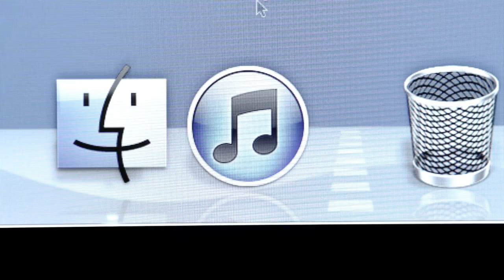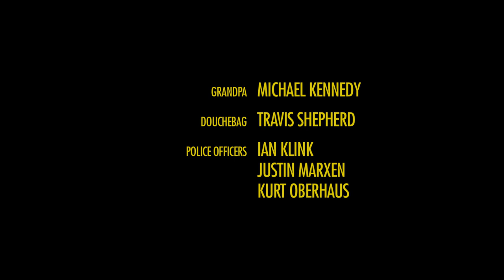Vanaprasta - Self Indulgent Feeling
Directors: Scott Beck & Bryan Woods
Producer: Shane Simmons
Editor: Russell Andrew
Starring: Michael Kennedy, Travis Shepherd, Ian Klink, Justin Marxen, Kurt Oberhaus, Christina Kuberski

Buy "Self Indulgent Feeling" from Vanaprasta's album "Healthy Geometry"